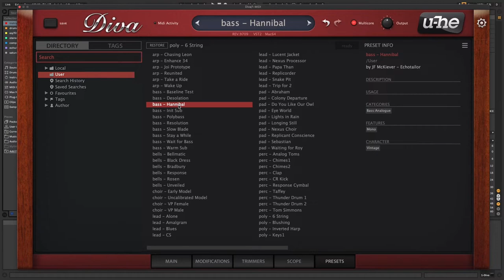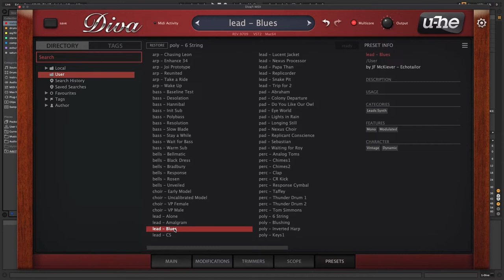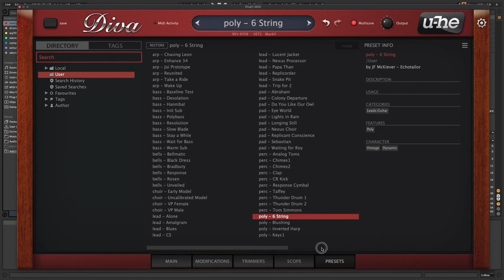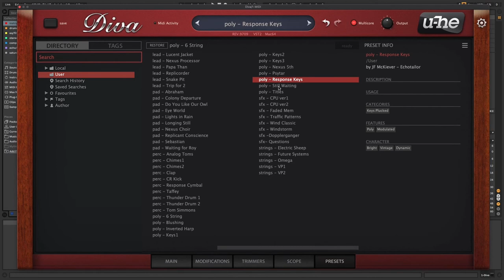The Tyrell Collection - Blade Runner inspired preset library for u-he Diva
A walkthrough of various presets from The Tyrell Collection (Blade Runner inspired preset library for u-he Diva).

The Tyrell Collection is a preset library for u-he Diva emulating the vintage synthesizers and sound design used in the Blade Runner (1982) original soundtrack. Use this collection of Diva presets to create classic sounds resembling the tech-noir melodies and sonic textures made famous by Vangelis.